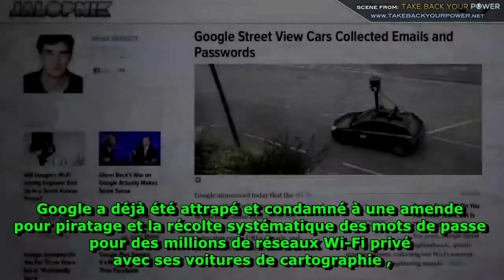Google Technologie, Espionnage , Transhumanisme pour vous aider !!!